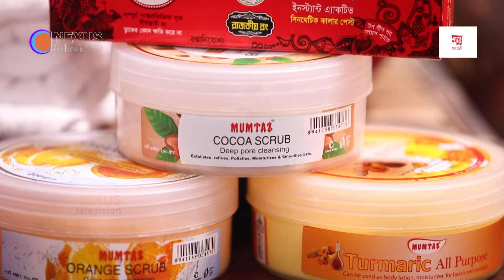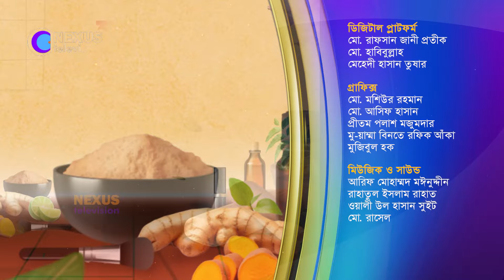মুখের কালো দাগ কী করবেন? | পর্ব ১৩ | GHOROA RUPCHORCHA | Nexus Television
মুখের কালো দাগ কী করবেন?

Nexus television address:
Nexus Television
জীবনের বন্ধন